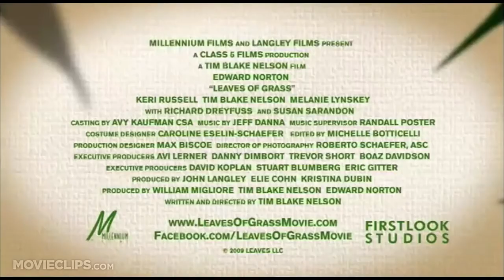Episte-wha? Analytic Philosophy, Heidegger, Epistemology - Leaves of Grass